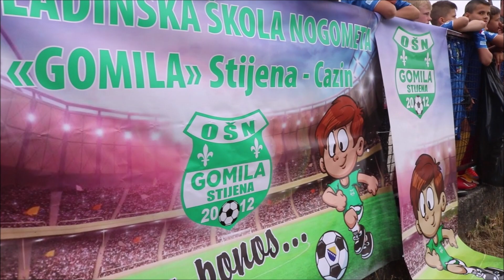NAJAVA: 5.MEĐUNARODNI TURNIR "DJECA SU PONOS 2022"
5.MEĐUNARODNI TURNIR "DJECA SU PONOS 2022" STIJENA/CAZIN, 25. i 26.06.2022.godine, prijave ekipa do 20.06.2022.godine, godišta: 2006, 2007, 2008, 2009, 2010, 2011, 2012 i 2013, medijski pokrovitelji turniira: USKsport.ba i RTV Cazin.